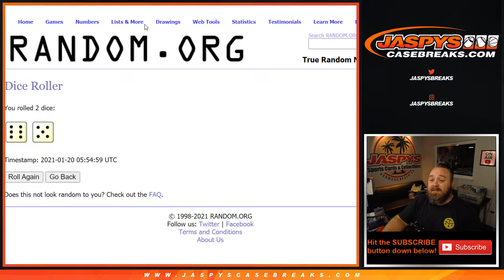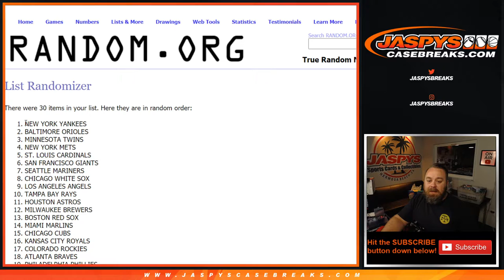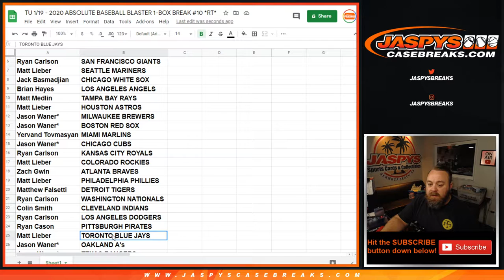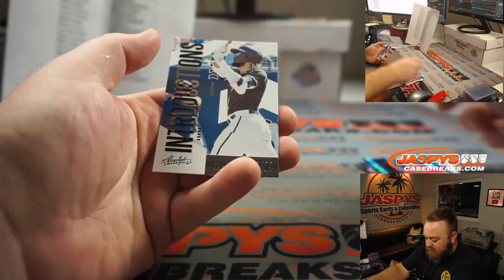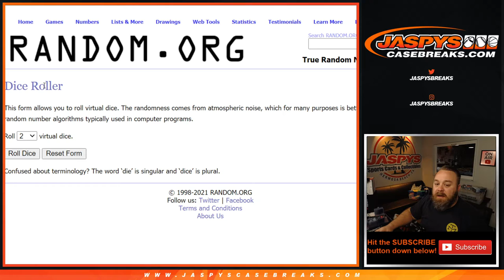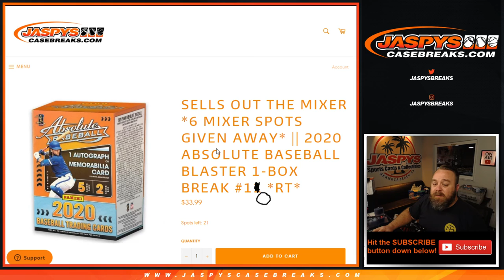TU 1/19 - 2020 ABSOLUTE BASEBALL BLASTER 1-BOX BREAK #10 *RT*